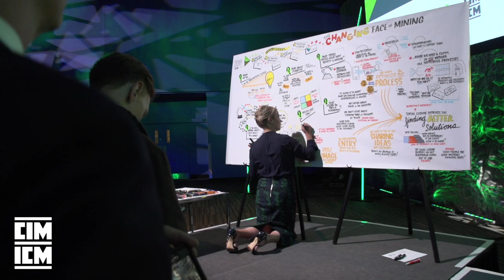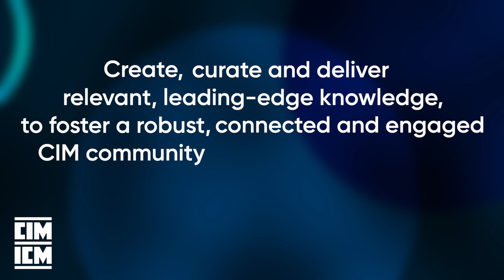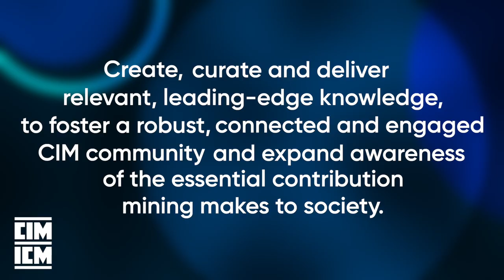Roy Slack, 2019-2020 CIM President